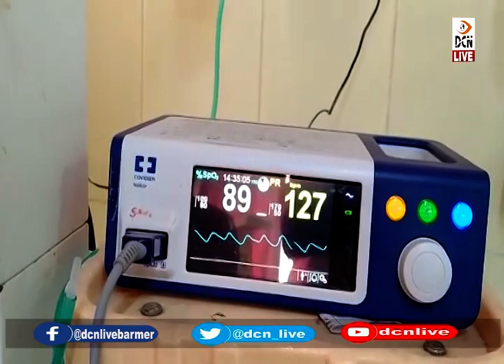कोरोना के खिलाफ लगातार लड़ाई में जुटे है बाड़मेर के चिकित्सक